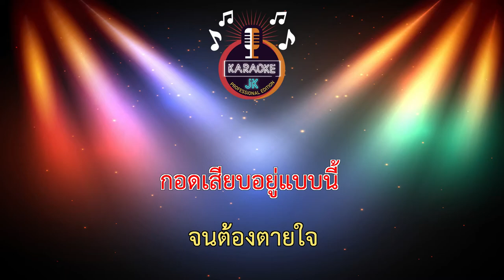กอดเสียบ (70-C) - ปลาดาว ท็อปไลน์ 【 Cover By คาราโอเกะดนตรีสด 】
เพลง : กอดเสียบ
ศิลปิน : ปลาดาว ท็อปไลน์
คำร้อง/ทำนอง : เพชร สหรัตน์
เรียบเรียง : สวัสดิ์ สารคาม